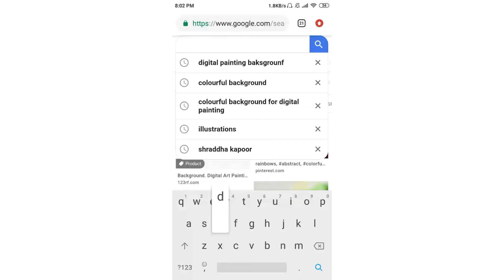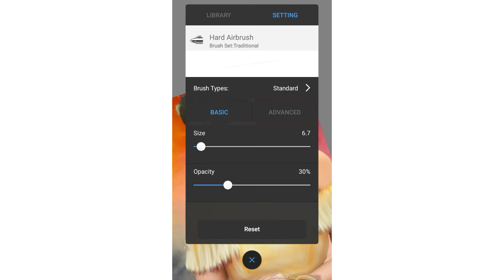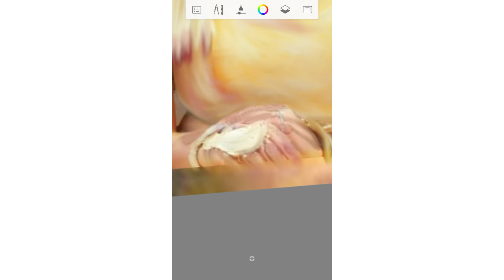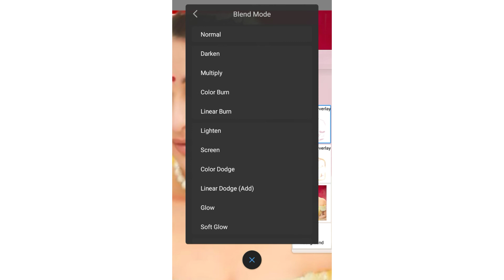digital painting|Autodesk sketchbook